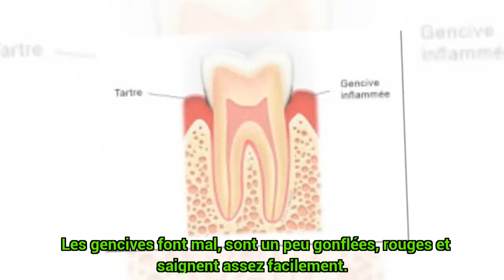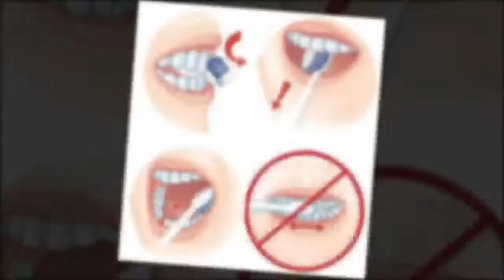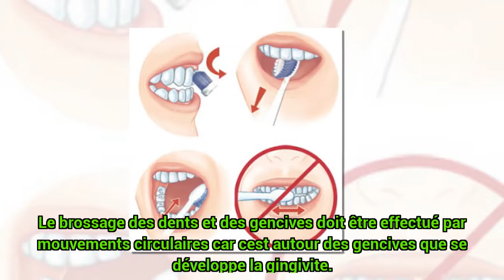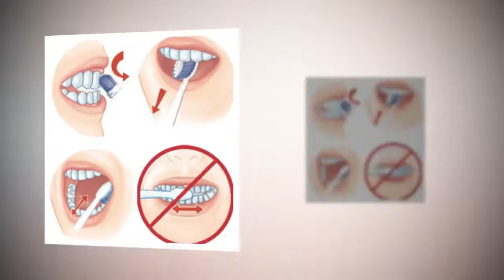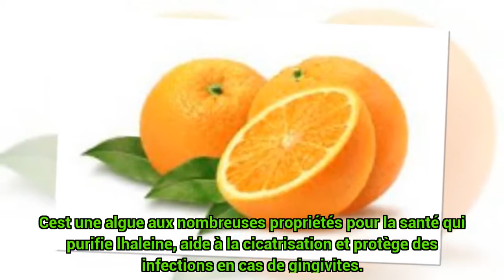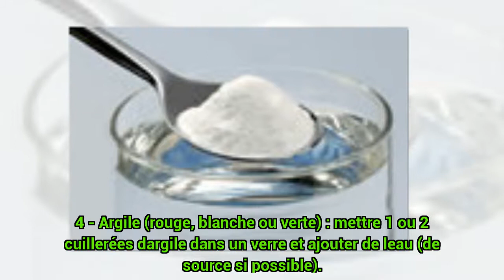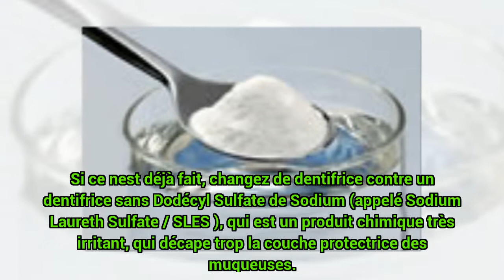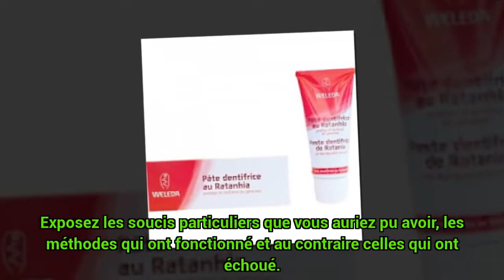remede naturel guérir maladie - Remèdes Naturels - Gingivite c0ns3ils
remede naturel guérir maladie - Remèdes Naturels - Gingivite